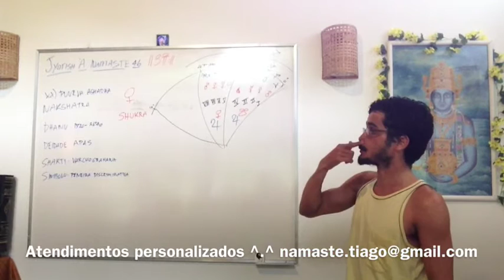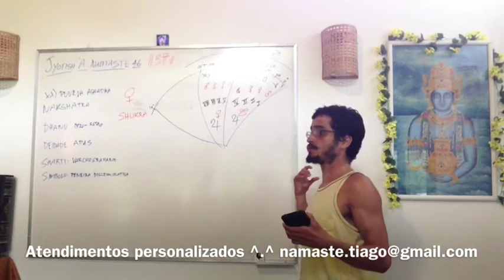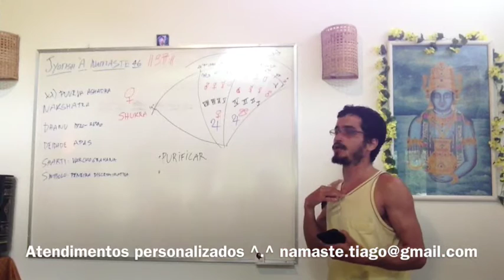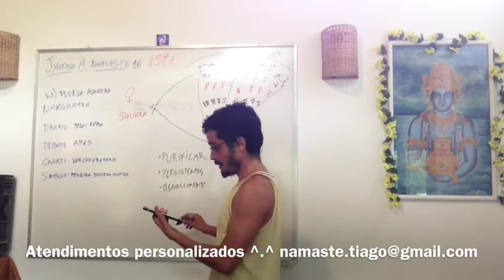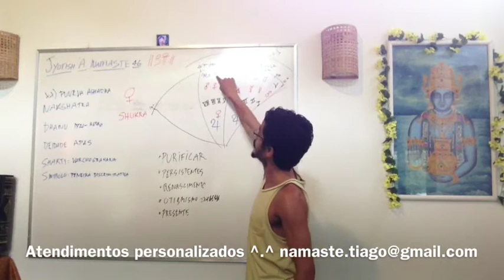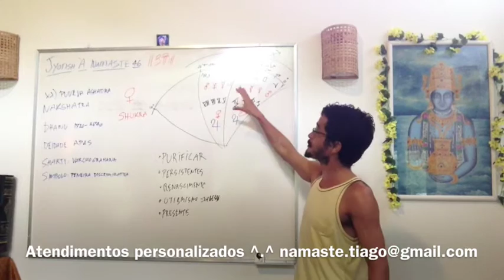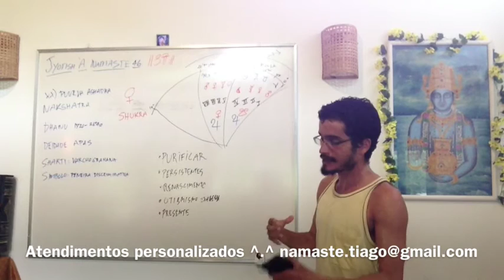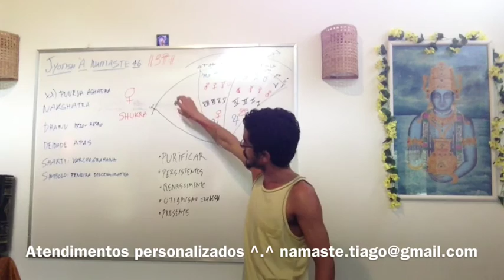Jyotish à Namaste 46: Puurva Ashadha Nakshatra XX, Navamshas 77 - 80 (Signo de Sagitário)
revati

N20) Puurvashadha (Shukra) - moksha : divino no momento de separar o “joio" material do “trigo” espiritual

Mitológico: Apas, o princípio da nutrição e renovação em um sentido espiritual

Shakti: "varchograhana shakti”, a capacidade de restabelecer a força, a vontade...

Símbolo: peneira discriminativa, abanador

Pessoas com grande capacidade de purificar-se diante dos stresses cotidianos
Extremamente  confiantes na pertinência de seu propósito, mesmo com revezes
Habilidade de renascer das experiências materiais para um lugar espiritual
Potencial para serem demasiados otimistas em seus ideais e buscas ...
Tendem a ter a vida focada na experiência do presente, com foco na qualidade de vida

O primeiro pada cai sobre o Navamsa de Leao, que é governado pelo Sol. O Pada representa o aspecto orgulhoso e auto-confiante de Purvashadha. Com um impulso espiritual forte, uma outra característica é um forte senso de ética. Os planetas gostam de ficar no centro das atenções aqui. (Líderes de Entretenimento, Motivadores Profissionais, Embaixadores de Alto Escalão)

O segundo pada cai sobre o Navamsa de Virgem, que é governado por Mercúrio. Ele reflete o aspecto alquímico e intelectual do nakshatra. Os nativos são obrigados a trabalhar duro e são recompensados ​​com sucesso material ou espiritual. Afora Vênus, os planetas aqui são propícios ao sucesso profissional. (Poetas Inspiracionais, Estrategistas de Guerras, Industria de Pesca)

O terceiro pada cai sobre o Navamsa de Libra, que é governado por Vênus. O pada é descontraído e adora o luxo. Nativos preferem colher os frutos nesta fase, em vez de trabalhar duro. A Pushkara Navamsa pada, planetas que não o Sol fornecer bons resultados materiais e promovem parcerias-tarefas de grupo. (Velejadores, Trabalhadores de Parque de diversões, Cabeleireiros Requintados)

O quarto pada cai sobre o Navamsa de Escorpião, que é governado por Marte. O pada é altivo, oculto, misterioso e secreto. Há dois extremos, perversidade material ou grande sabedoria oculta. Os planetas são ideais para assuntos externos e realizações ocultas. (Hipnotistas, Médiuns, Mergulhadores)
Career

Gana: Poorvashada is a ‘manusha’/human nakshatra, and displays human qualities in all its extremes.

Favorable Activities

Unfavorable Activities

Tact, diplomacy, reflection, promise, land-based journey

Remedies

Poorvashada natives should worship Goddess Laxmi, Lalita and Tripurasundari, and chant the root mantra “Om Bam” 108 times during the lunar transition of this nakshatra to alleviate afflictions. Wearing ornate and varied pastel colors like white, light pink/blue is also recommended. All important actions should correspond to the course of this constellation for best results.

Miscellaneous

In the words of Varahamihira, the lunar influence gives Poorvashada a proud disposition and makes them suitable for spousal relationships. Adolf Hitler is a typical Poorvashada native.

Tiago Namaste Jyotish Portugues Brasil Mapa Astrologia Vedas Vedica Consulta Leitura Internet Online Ayurveda Yoga India